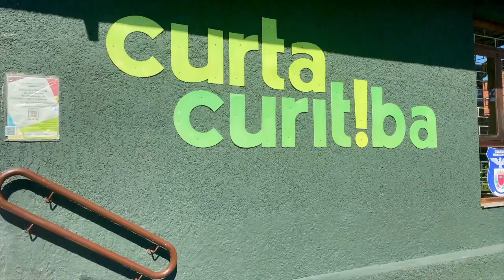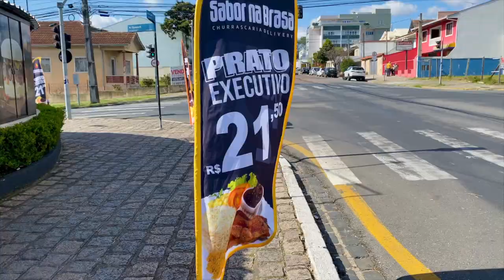🇧🇷 CURITIBA - IS THIS THE GREENEST CITY IN THE WORLD? (Curitiba, Brazil)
🇧🇷 I took a trip to one of the greenest, if not THE greenest, metropolitan cities on Earth. That city is... the beautiful Curitiba, Brazil. LET'S GO! Check out this overview packed with fun facts, tourist recommendations, and more.

AIRBNB VIDEO  - WHAT DOES $25 PER NIGHT GET YOU IN CURITIBA, BRAZIL?

🎧 Movin' N Groovin' Travel was founded by record label owner / recording artist Steven Cooper. We use 100% independent music (Provided by Bigger Entertainment and its subsidiaries) in our videos. By watching our channel, you'll be supporting various music producers and artists from around the world. Check out our exclusive Movin' N Groovin' Travel playlist on your favorite streaming service.

THIS VIDEO FEATURES:

Host:
Recording artist Steven Cooper.

✈️ LINKS

Discover new places, discover new music!